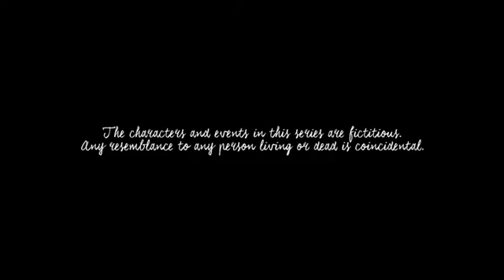Tanglin EP52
Vanessa’s birthday party is already over when Li Yan returns home, and this time, it’s Ben who is angry with her for snubbing the birthday party. Melissa’s quest to grow up continues as she makes Adam go shopping for clothes which are 2 sizes too big for her, and start throwing tantrums when disallowed to put on make-up, much to Xue Ling’s concern. Meanwhile, Salmah demands to know from Li Yan what’s going on between Bhaskar and her.